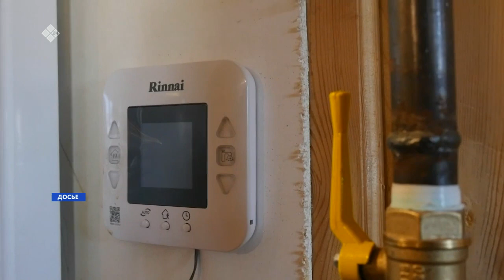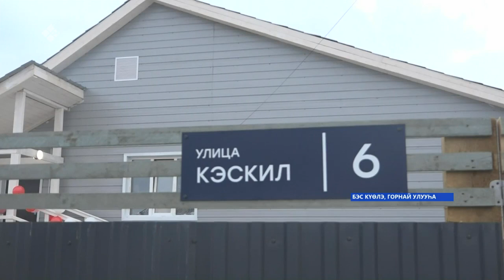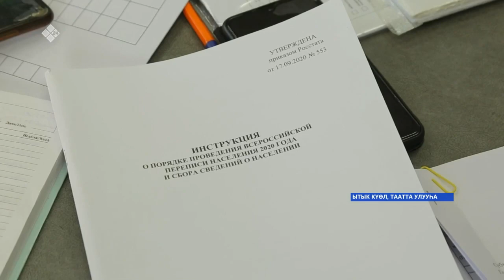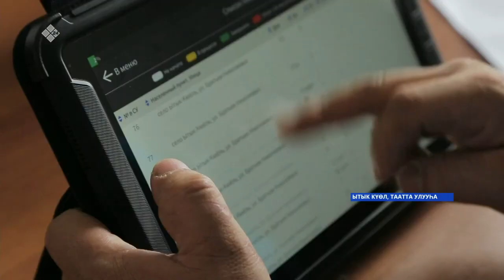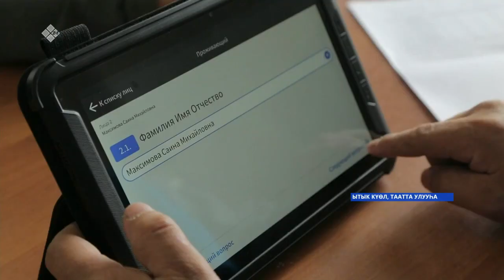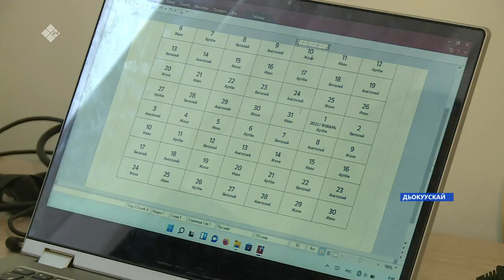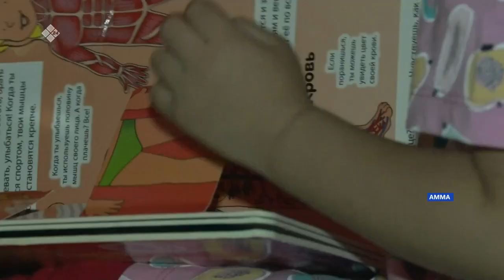«Саха сирэ» информационнай биэрии. Алтынньы 19 күнэ 16:00ч.